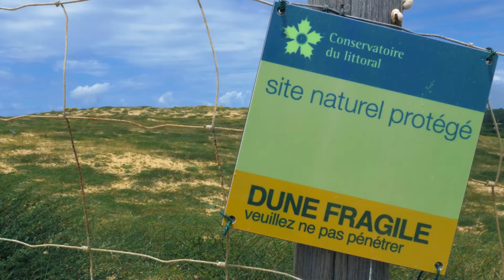Holidays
South west France trip